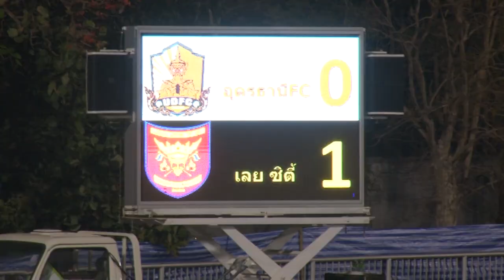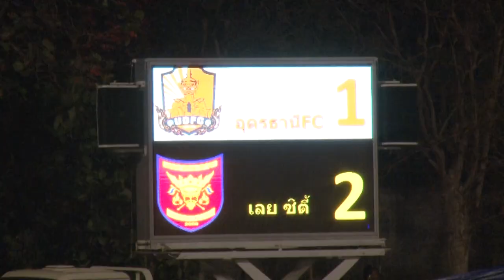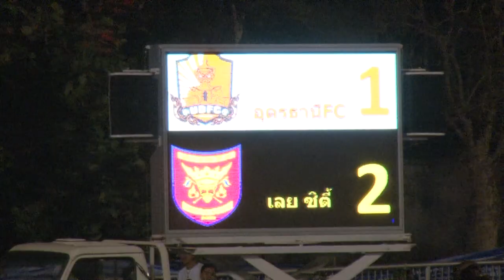ฟุตบอลโตโยต้าลีกคัพ รอบคัดเลือก อุดรธานีเอฟซี 1 - 2 เลยซิตี้ อาแอร์ไลท์ เอฟซี